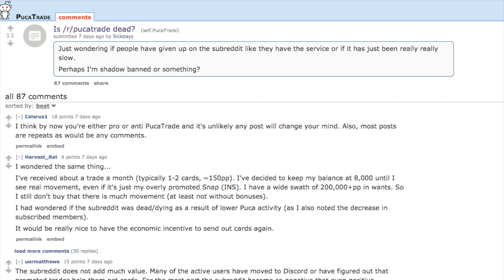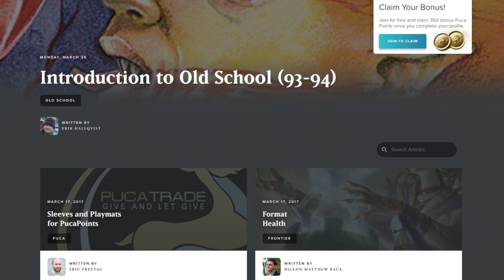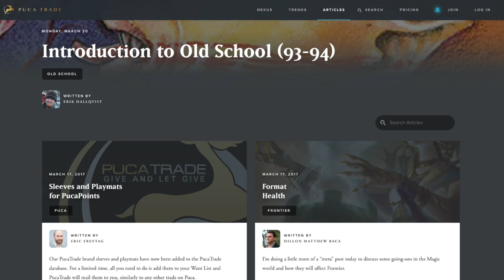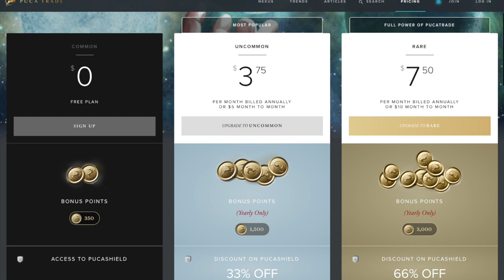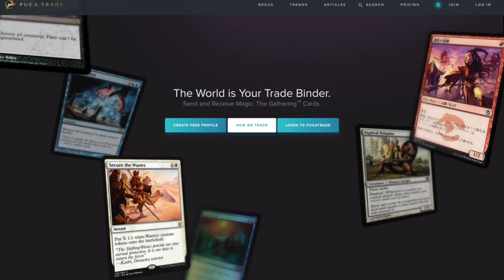PucaTrade - Why MTG YouTubers Don't Promote it